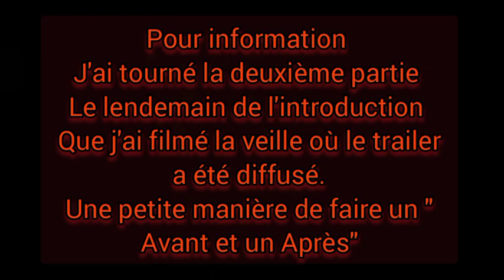JOKER FOLIE À DEUX - AVANT LE TRAILER & TRAILER RÉACTION !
Aujourd'hui on reparle de Joker Folie À Deux , le trailer est là !

Dans un premier temps je vous explique pourquoi je ne suis pas partisan pour une suite, et dans un second temps je découvre le trailer avec vous et on en parle.